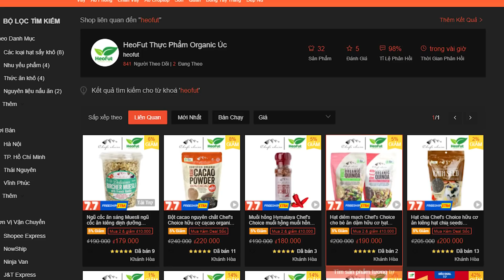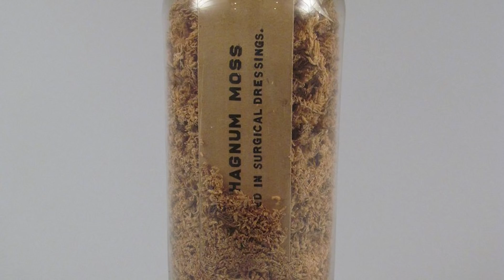ĐỘNG VẬT TỰ CHỮA BỆNH ra sao ? [AnimalNe - Dưa Leo DBTT]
★ Từ 7/7 đến 11/7, Mua 1 Mận Sấy ở tặng 1 Mứt Việt Quất chỉ 169k. Số lượng có hạn, chương trình có thể kết thúc sớm. Nhớ theo dõi trên shoppe nha
💸 MoMo 💸 VCB 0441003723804, Nguyễn Lê Minh Ngọc